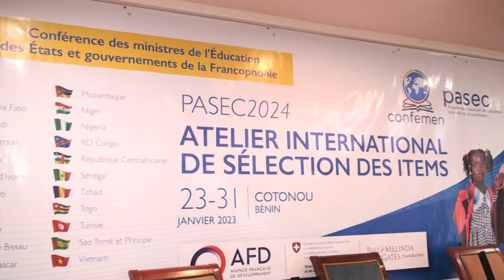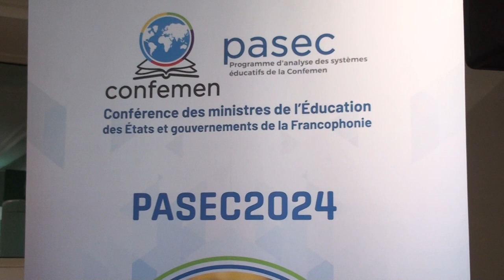Le bénin accueille le programme d’analyse des systèmes éducatifs de la confenem 2024 avec 24 Pays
La capitale économique Cotonou abrite depuis ce lundi 23 janvier à azalai hôtel le programme d’analyse des systèmes éducatifs de la confenem PASEC. Jusqu’au 31 janvier, le PASEC 2024 , avec les différentes délégations vont travailler  à faire le bilan des travaux nationaux de rédaction des items de l’évaluation au primaire, de sélectionner des items de fin du primaire , du test enseignant et entamer le processus de rédaction et finalisation des items de collège pour les besoins de la mise à l’essai et de finaliser le contenu des questionnaires contextuels. Reportage !